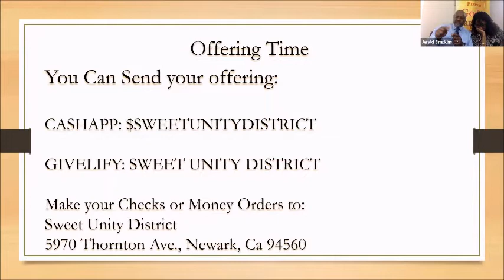Sweet Unity District Fellowship 5 23 2021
Speaker: Elder Fred Nelson